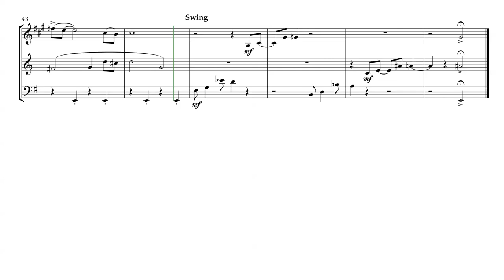James Bond Theme (for Brass Trio)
The James Bond Theme, written in 1962 by Monty Norman and recorded by John Barry and His Orchestra, is one of the most famous movie themes of all time. This arrangement is for a brass trio of Trumpet, French Horn, and Trombone, although the trombone part could be substituted for tuba if required.